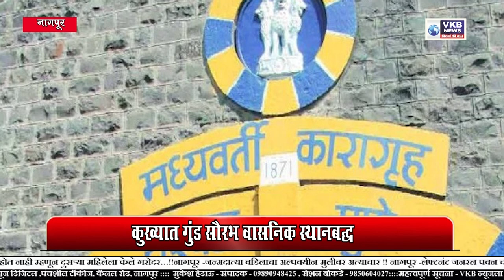MARATHI NEWS 27 MAY 2024